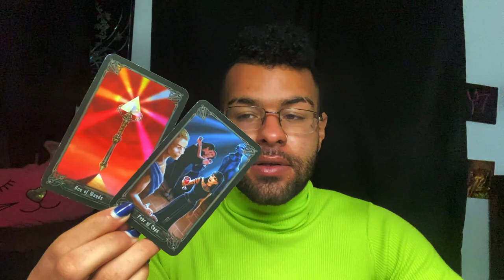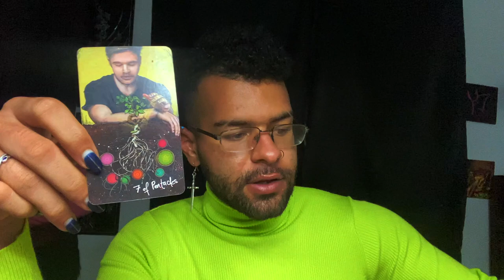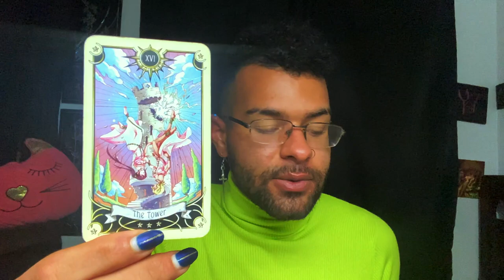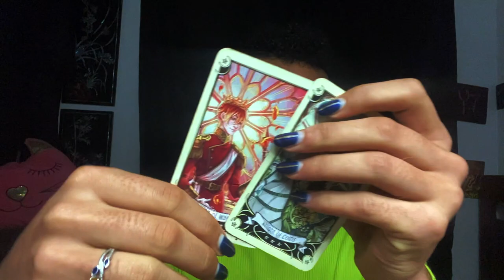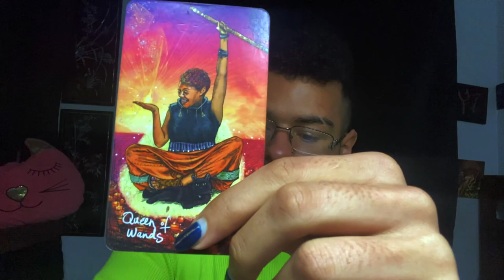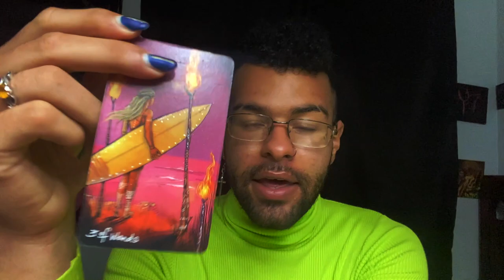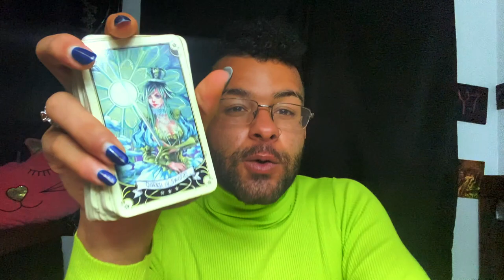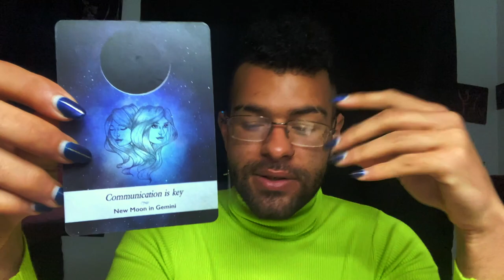Gemini ♊️ "GEMINI YOU DID IT! BE PROUD " Tarot Reading February 22nd - 28th 2021 Tarotscope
This is a weekly 2021 Tarot reading for the Zodiac sign - Gemini for the week of February 22nd - 28th. This weekly Gemini tarot reading forecast covers the subjects of Love, soulmate & twin flame connections, career, money & financial, and general overall messages. These weekly Gemini tarot readings also includes predictions for Gemini. These messages that came through in the tarot cards for this weekly tarot reading are for ALL Geminis under the Sun, Moon, Rising zodiac sign for the week of February 22nd - 28th

$SimplyVelca

~ 🖤 Social Media 🤍 ~

🎵 Music Credits 🎶